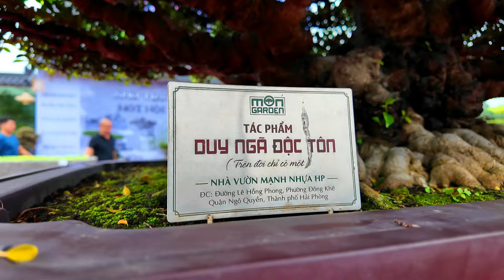Sân chơi triệu đô tại lễ ra mắt Clb Bonsai 1977 tại Đông Anh, Hà Nội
Cảm ơn quý vị có chung đam mê! Thank you from Vietnam!